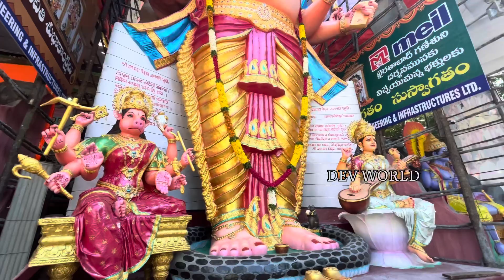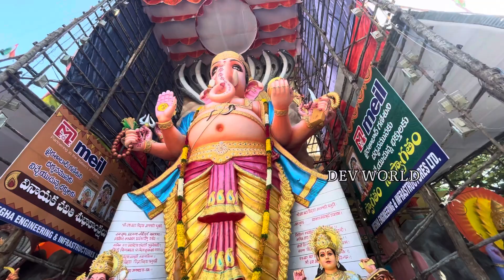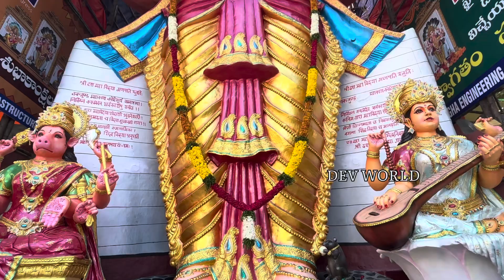KHAIRATABAD BIG GANESH MAHARAJ 2023 IS REVEALED || GANESHA MAHARAJ WORK FULL COMPLETED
GANESH PAINTING WORK FULL COMPLETED

2023 KHAIRATABAD GANESH MAHARAJ NEW UPDATES
CLAY WORK STARTED

VERY FAST WORKS ARE GOING ON OF GANESHA

Add to Insta story and WhatsApp stats